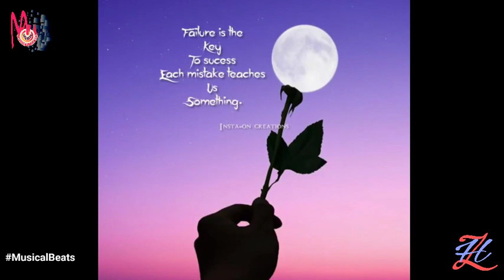Best English Songs 2020 WhatsApp Status Video | English Song - I Don't Give F*ck